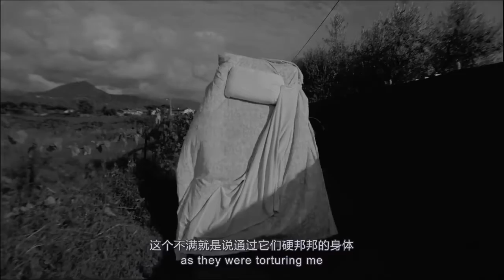Yuyao in Conversation with Huang Liwen, Milan based Contemporary Artist (Bilingual Subtitles)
This interview is mainly about Liwen's series of performance art - 'with chair' and 'with my bed', and the photo of homeless she took on the street.